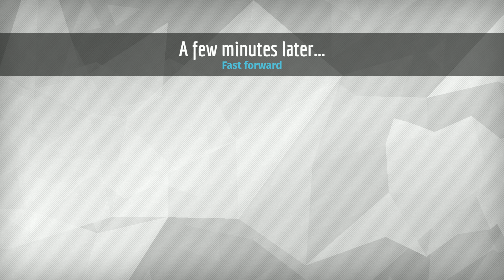Let's play Lords of Magic 7 - here's a gift, can we be friends now?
Fire, ladies and gentlemen. Fire means many things, but most importantly, in the Land of Urak it means Balrogs, Fire Drakes and a Dragon the size of the capital.
Yes my friends, we're going to do it.

Lords of Magic Special Edition, a game that combines strategy/tactical elements typical of modern 4X games with others usually found in rpg's initially released in 1997 for Win95/98. Warhammer Total War is probably the closest match among modern games.
Despite the luke-warm reception from the press of the time, it built quite the following and a "Special Edition" containing the "legends of Urak" expansion pack was released in 1998. It's still played and it counts a fair number of community-made mods and overhauls.